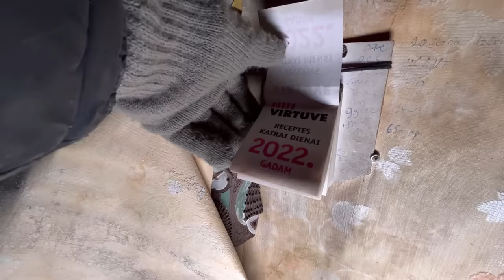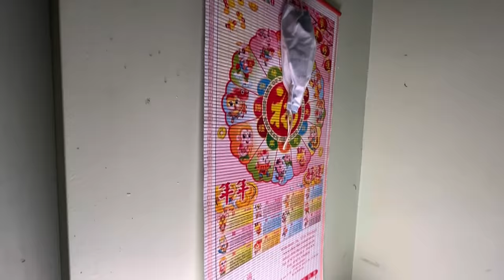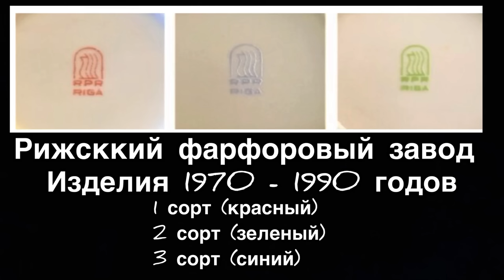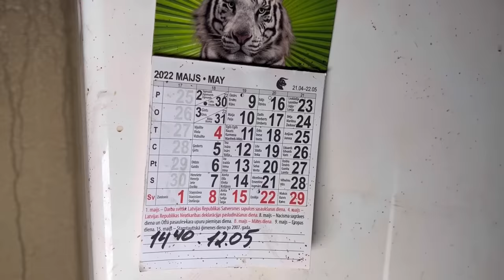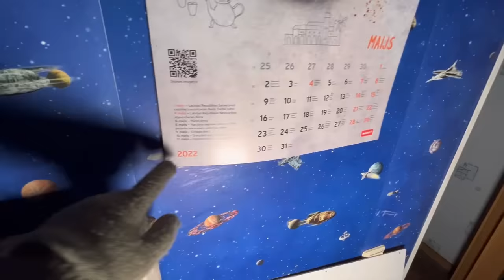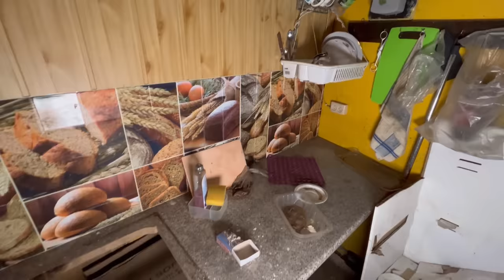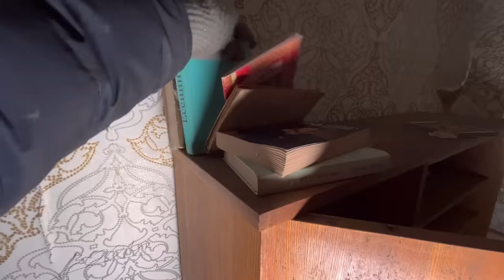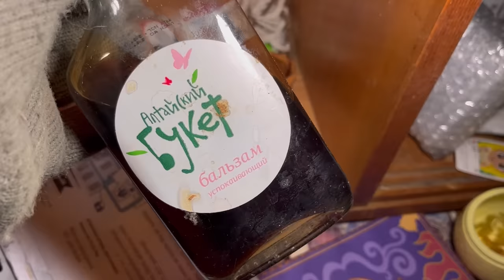Покинутые квартиры рижан. Люди УШЛИ, а вещи остались. ТРУЩОБЫ. Заброшенная Прибалтика.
Всем привет!
Вы на канале Заброшенная Прибалтика.

Во время прогулок по Риге я снова нашел брошенные квартиры.
Дом горел и люди ушли, бросив свой современный быт.

00:00 Вступление
1:40 Квартира бедных людей
8:28 Квартира с ремонтом
12:10 Квартира с красивой посудой
16:54 Подъезд и подвал
17:57 Разграбленная квартира
21:59 Квартира подростков
24:16 Интересная квартира
28:37 Дом снаружи

              Sonnov - Noxshoe,
              Sonnov - Shoi,
              Sonnov - Abunpa,
              Sonnov - Ezeazpoow,
              Sonnov - Dexchoowvesh,